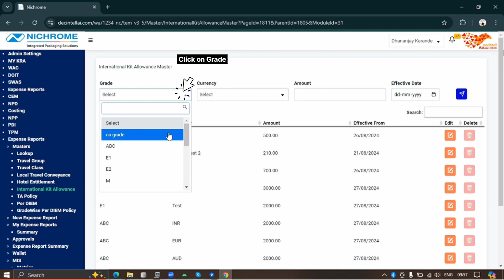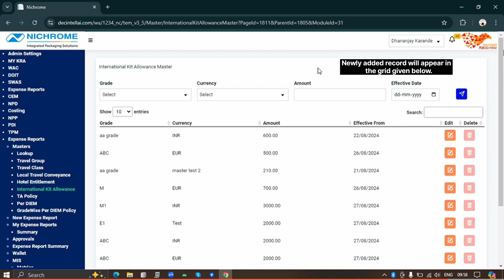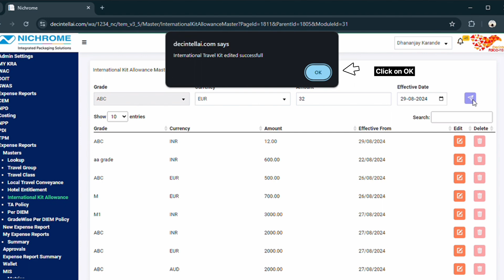Internatinal Kit allowance- 11